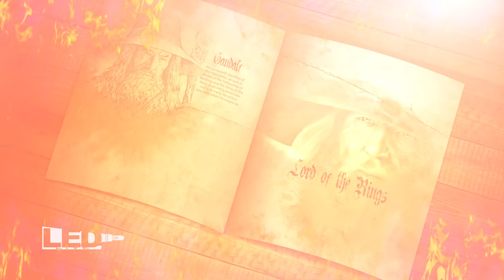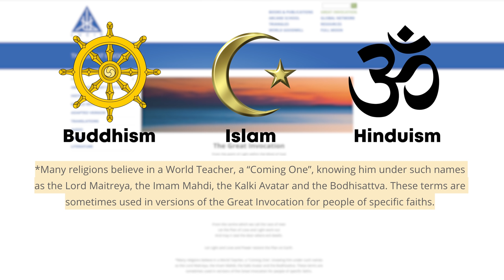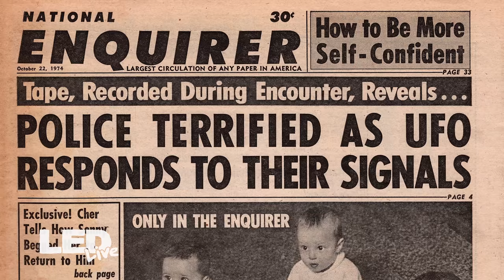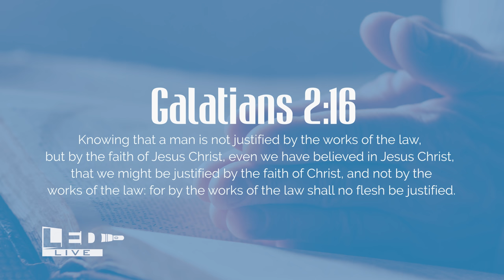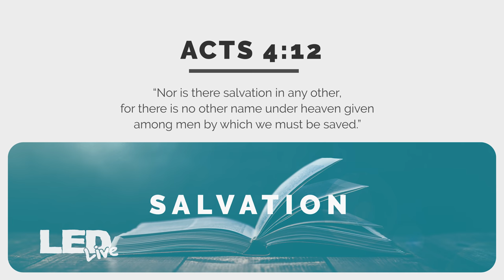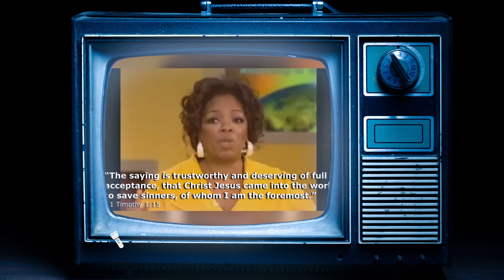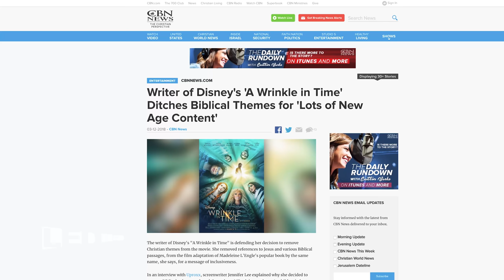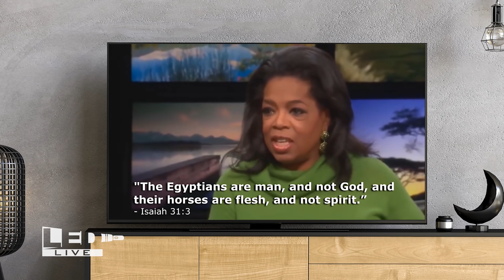New Age Rage | LED Live • EP24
*New Age Rage* | In this episode of LED Live, we invited two special guests: Julia and Randy Moeller. Together, we explore what the New Age Movement is, discover how one becomes a part of it, and unfold the depth of its influence.

This is the gear we use to make and produce our videos:
Lighting: Dracast Complex LED Light
Microphone: Blue Yeti Microphone
Point & Shoot: Sony DSC-RX100 V
Video stabilizer: Pilotfly PFT1 Gimbal
iPhone video stabilizer: Zhiyun Smooth-Q